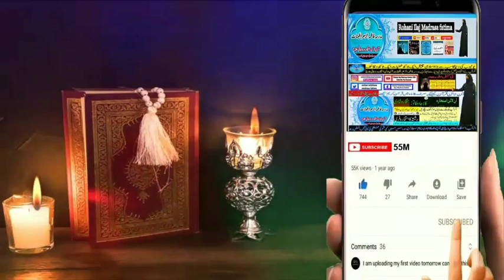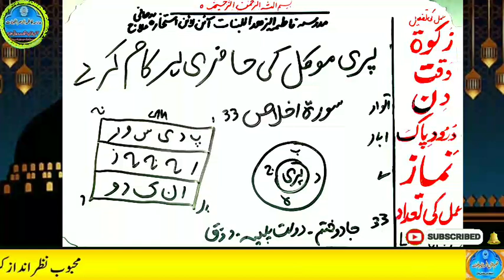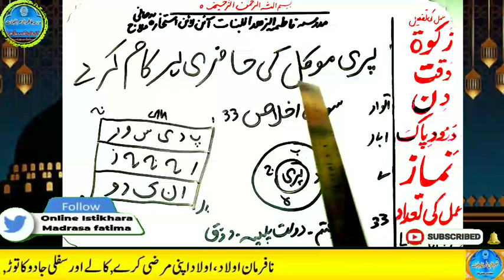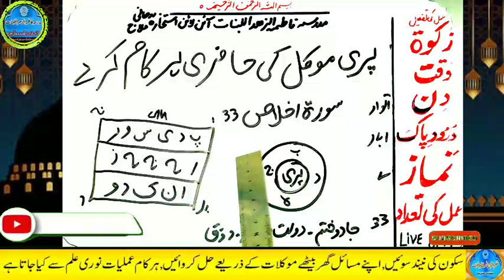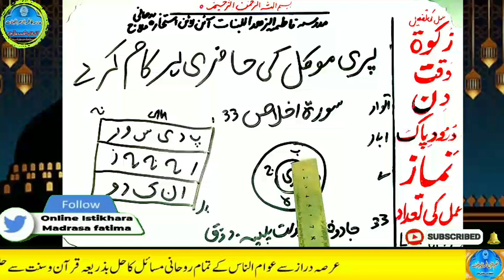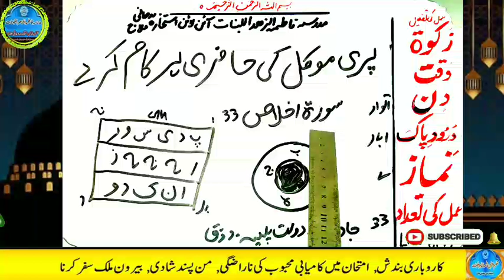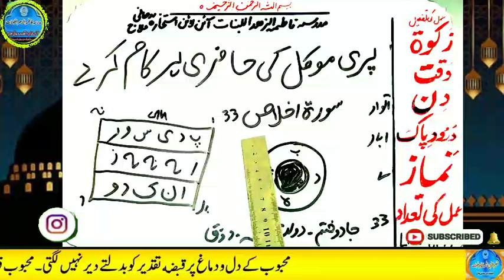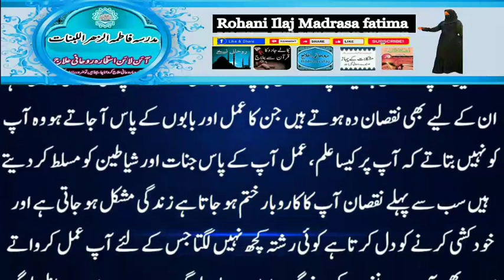Amir hone ka wazifa, daulat ka wazifa, rizq ka wazifa, wazifa for money, jab, pari, mokil ka amal